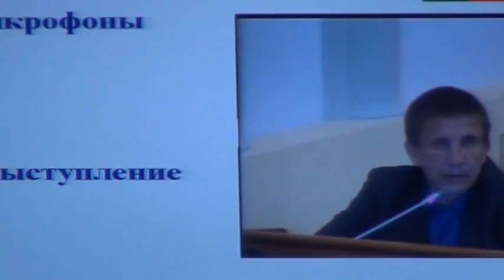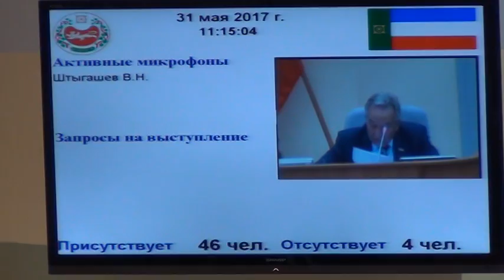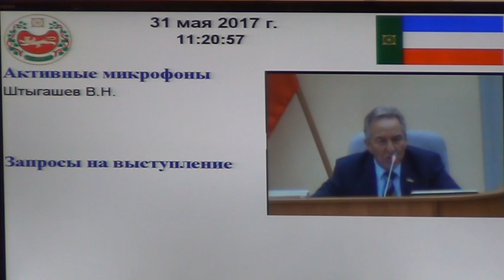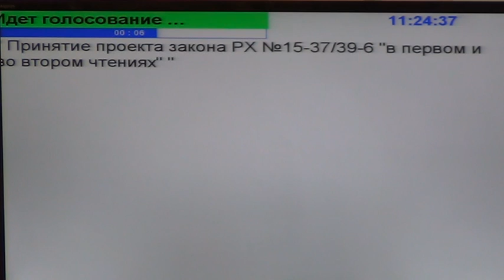В.Штыгашев я сдам Генпрокуратуре всех крышевателей